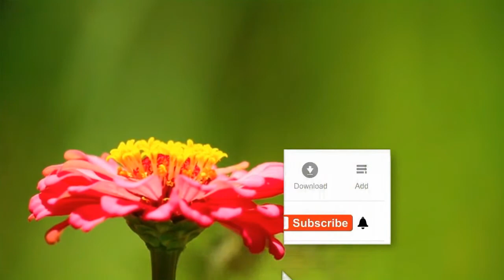Metamorfosis kupu-kupu_inspirasi kehidupan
Perkembangbiakkan kupu-kupu salah satu contoh yang bisa diambil maknanya, dimana untuk menjadi sesuatu yang indah itu semua butuh proses panjang dan kesabaran.
Terima kasih.